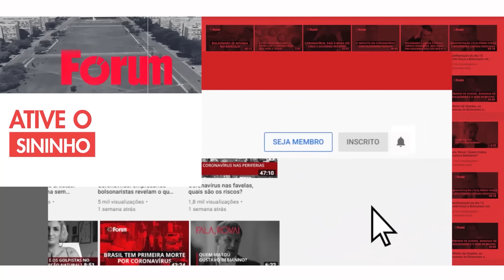Entrevista: Célia Xakriabá, Carol Dartora, Dandara e Ediane Maria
Neste Fórum Sindical vamos conhecer deputadas da bancada do Cocar, da bancada das mulheres negras e lgbtqia+ que, apesar do orçamento secreto, tiveram expressivas votações e se elegeram para renovar o Congresso Nacional e as assembleias legislativas nos estados. Ediane Maria (PSOL), a primeira empregada doméstica eleita para deputada estadual, lésbica e do movimento de Moradia nos representará na ALESP, Célia Xakriabá (PSOL) e Dandará (PT) eleitas deputadas federais por Minas e Carol Dartora (PT), a primeira mulher negra vereadora de Curitiba e, agora,a primeira deputada federal negra do Paraná.

Todas elas venceram, apesar de a extrema-direita contar com 50 bilhões do Orçamento Secreto para eleger seus candidatos.
Vamos conhecer a viabilidade destas candidaturas, a importância da Lei de Cotas, o financiamento e as articulações desta força feminista, feminina, antirracista, ambientalista na luta por políticas públicas e direitos humanos.
Participam da bancada: Tezeu Bezerra e Ingrid Sateré Mawé